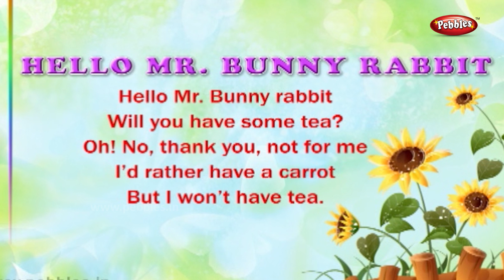Mr Bunny Rabbit Nursery Rhyme With Animated Lyrics | Baby Rhymes | Nursery Poems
Pebbles present, Mr Bunny Rabbit Nursery Rhymes with Lyrics For Kids. Nursery Poems in 3D Animation. Nursery Rhymes with Animated Lyrics.

Pebbles offers the following Nursery Rhymes Collection for Children
Nursery Rhymes With Animated Lyrics
Nursery Songs,
Animal Sounds

3D Nursery Rhymes Vol 1 Contains the Following Rhymes
1) Five Little Soldiers
2) Wee Willie Winkie
3) Little Jack Horner
4) Johny Johny
5) My Band
6) Jack & Jill
7) Hot Cross Buns
8) One Two Buckle My Shoe
9) After a Bath
10) Little Bo Peep
11) Christmas Bells
12) Hickory Dickory Dock
13) Engine Number Nine
14) Little Miss Muffet
15) London Bridge
16) Ding Dong Bell
17) Number Rhyme
18) Baa Baa Black Sheep
19) The Clock
20) Ring A Ring A Roses
21) Yankee Doodle
22) Teddy Bear
23) Rock A Bye Baby
24) Lolly Pop
25) Me An Apple
26) Tooth Brush
27) Humpty Dumpty
28) Two Little Dicky Birds
29) Goosey Goosey Gander
30) I Am A Little Teapot
31) The Dog Says
32) To Market
33) Pussy Cat
34) Rain Rain Go Away
35) Mummy's Gone To London
36) Twinkle Twinkle
37) Chubby Cheeks
38) Mickey Mouse
39) Mary Had A Little Lamb
40) Simple Simon

3D Nursery Rhymes Vol 2 Contains the Following Rhymes
1) ABCDEFG
2) Bits of Paper
3) I Have a Pretty Dolly
4) I Hear Thunder
5) Kites Kites
6) Ninny Nanny Netticoat
7) Puff A Train
8) Quick Quick Quick
9) Six Little Ducks
10) Up In The Dark Sky
11) Violin Violin
12) Way Up In The Apple Tree
13) Zebra
14) We Are Indians
15) The Dog Says
16) Old MacDonald
17) Lucy Locket
18) Tom The Pipers Son
19) Bend Bend
20) Pit Pat Well A Day
21) Rat A Tat
22) My Jack In The Box
23) Bubbles
24) Donkey Donkey
25) Mr Bunny Rabbit
26) Elly The Elephant
27) Up Up Up
28) Yellow Yellow
29) Jingle Bells
30) Clap Your Hands
31) Cobbler Cobbler
32) Are You Sleeping
33) Dip Dip Dip
34) Pat A Cake
35) Mistress Mary
36) Ten Little Fingers
37) Look Look
38) Where Do You Come From
39) Row Row
40) Incy Wincy Spider

3D Nursery Rhymes Vol 3 Contains the Following Rhymes
1) My Red Balloon
2) Round and Round
3) Xmas Tree Very Pretty
4) The Sun Shines
5) Where Are You Going
6) Quick Quack Quick
7) Hop a Little Jump a Little
8) Knock Knock Knock
9) Mix a Pan Cake
10) One Little Two Little
11) Here We Go Round
12) The Sounds That I Can Hear
13) The Action I Can Do
14) Vans Vans Vans
15) Ten Little Firemen
16) Look At The Moon
17) Neddy Had Nine Teddies
18) Miss Molly
19) Rub a Dub Dub
20) Jaggi The Joker
21) Kangaroo Oh Kangaroo
22) The "G" Song
23) Family
24) Prayer
25) The Cat
26) See Saw
27) Washing Day
28) What Can I Do
29) Knock At The Door
30) Bells
31) Old Mother Hubard
32) Hey Diddle Diddle
33) Diwali
34) Daffy Dilly
35) Rabbits Rabbits
36) George Porgie
37) Little Little Monkeys
38) Good Morning Miss
39) Doctor Foster
40) Lady Bird